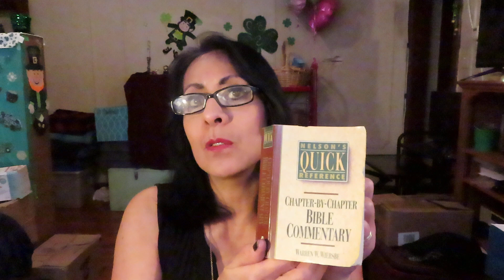Sorry, Had issues last Night/ Faith Night Friday/ Judges 20